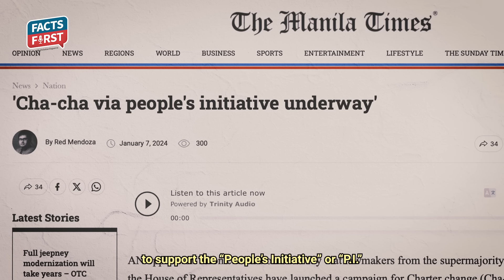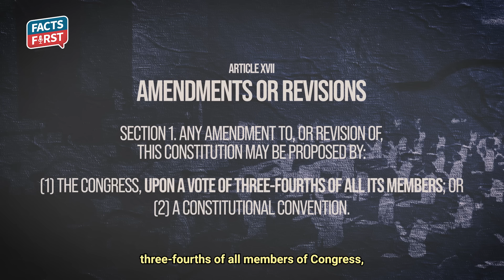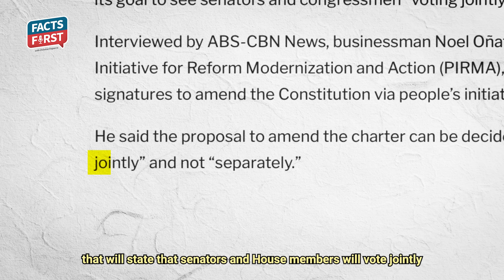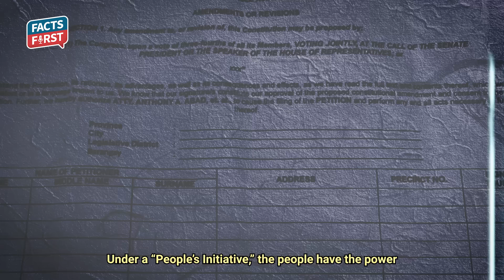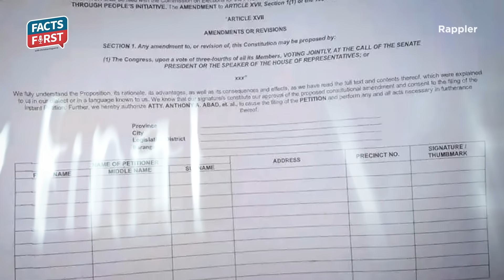EXPLAINER: Wag papauto sa ‘Cha-cha’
Unawain ang iba’t ibang paraan sa pagbabago ng konstitusyon at iba pang mga kaugnay na isyu para di mauto o mabudol ng mga may pansariling interes.